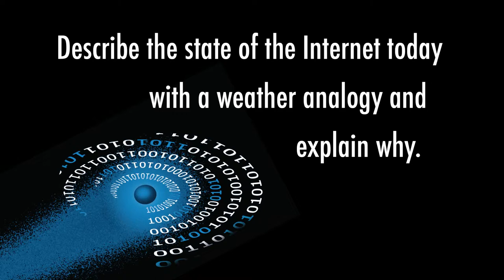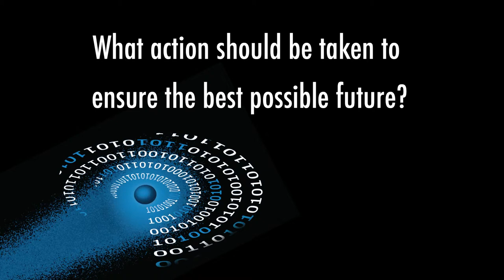Internet Hall of Fame 2014: Dai Davies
Dai Davies, former director of the COSINE Project and EuropaNet, a European Internet pioneer, discusses Internet evolution and shares thoughts on the status of the Internet and the challenges and opportunities that lie ahead. This is one of 28 interviews recorded in Hong Kong April 7-9, 2014, at the Internet Hall of Fame Induction. Recorded by the Imagining the Internet Center, an initiative of Elon University, North Carolina, USA,